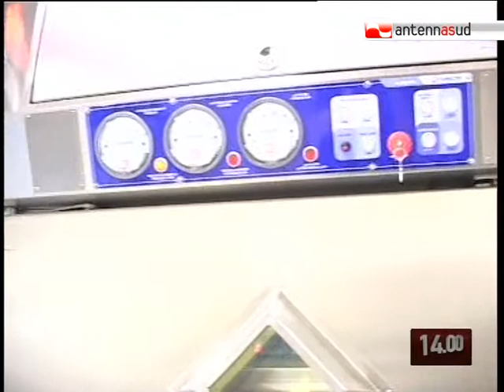TG 02.08.10 Diagnosi precoce, a Cavallino tre macchinari all'avanguardia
Anche Cavallino di Lecce ha la sua Pet-Tac, una macchina indispensabile per la diagnosi precoce dei tumori. Non è questa però l'unica novità per i pazienti pugliesi.